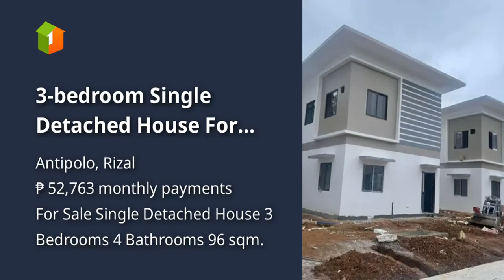3-bedroom Single Detached House For Sale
3-bedroom Single Detached House For Sale
House Type: Single Detached House
Number of Bedrooms: 3
Number of Bathrooms: 4
Floor Area in sqm: 96 sqm.